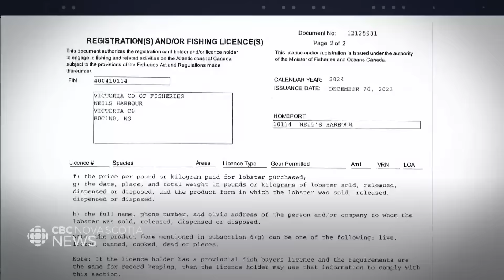Lobster pound owners ordered to kill egg-bearing females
The lobster business is being impacted by efforts to stop the spread of marine parasites, disease and invasive species. Fisheries and Oceans Canada is requiring euthanasia of all egg-bearing female lobsters found in holding facilities. But two years after it was imposed, not everyone is aware. Paul Withers reports.